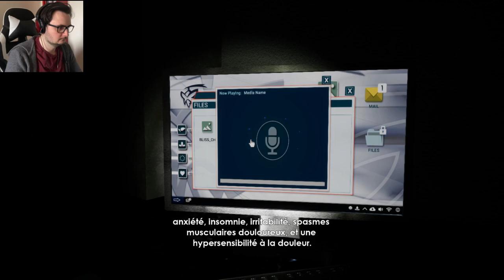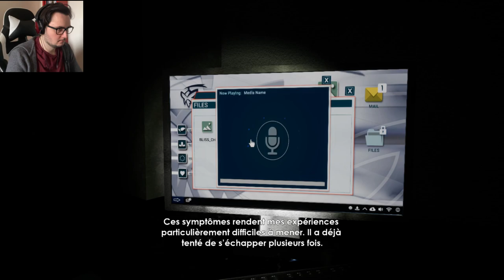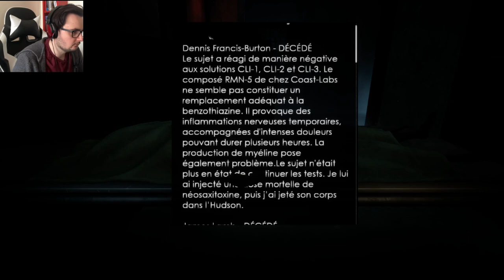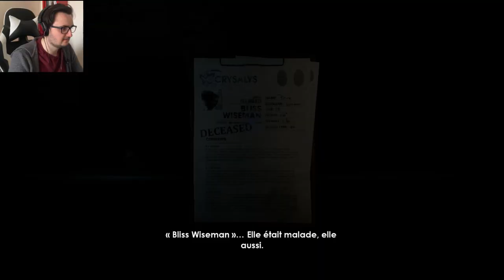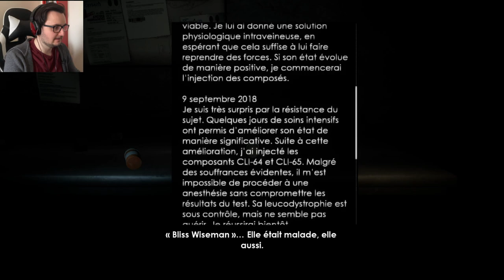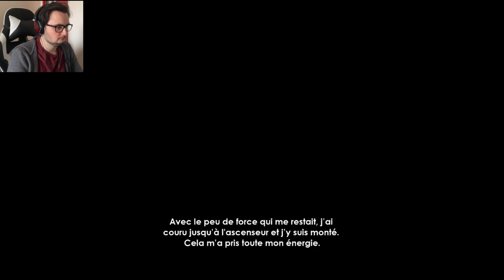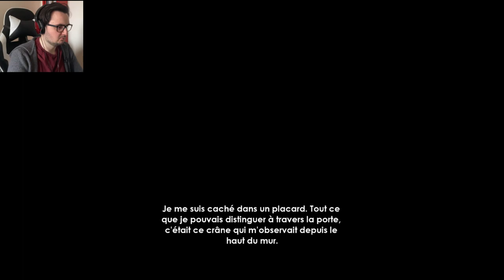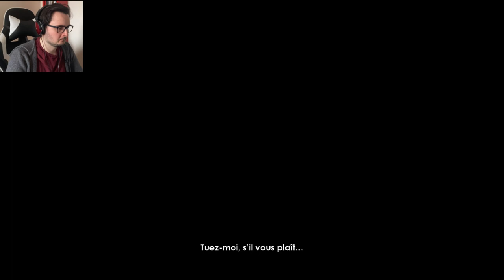JE DECOUVRE LE SECRET DE MON PAPA (Intruders: Hide and Seek)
On se retrouve de nouveausur Intruders: Hide And Seek, pour la suite et la fin de notre aventure face aux cambrioleurs qui se sont infiltrés chez moi !